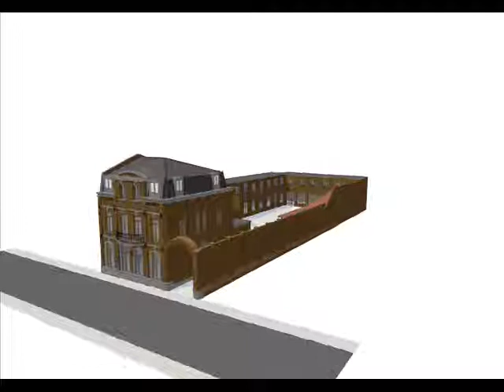Immeuble Collectif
DOMUS GRAPHIS
Fabien BEAUCHAMPS
Réalisation d'un clip.Réhabilitation d'un immeuble collectif